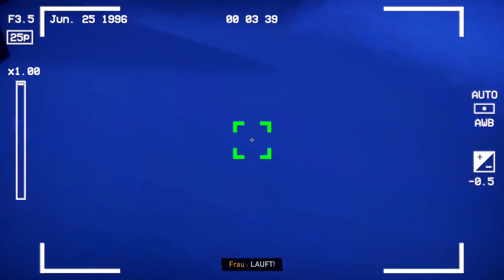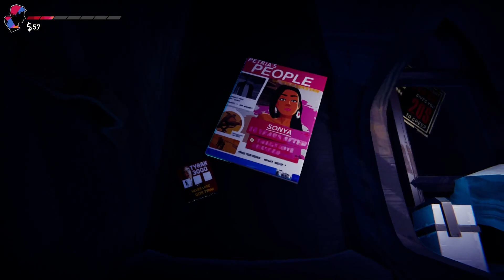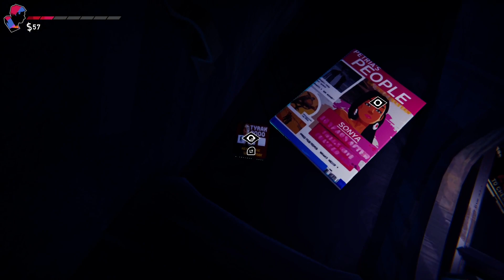Road 96 - Kind 2